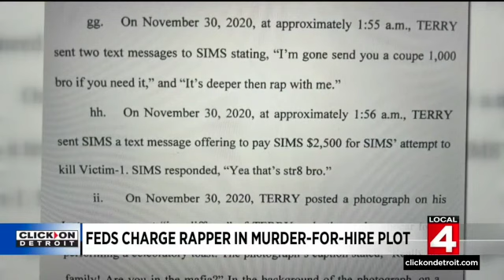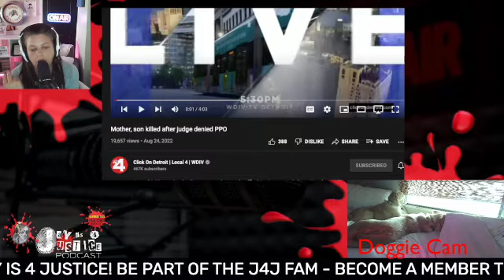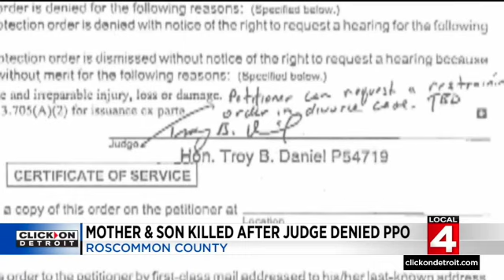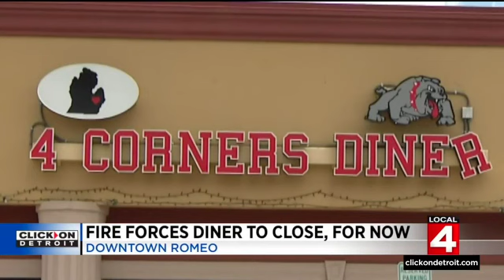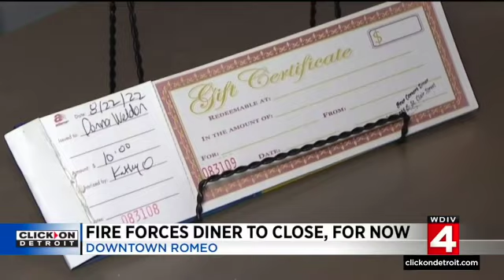Flint Rapper Arrested, Worst Ending after Denied PPO, Autistic 11 yo taken, and MY Hometown Romeo